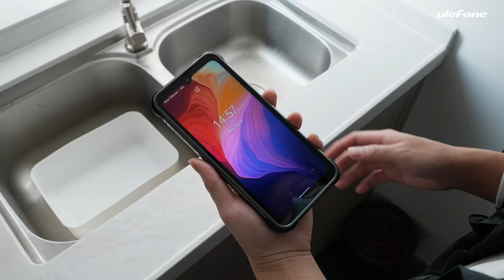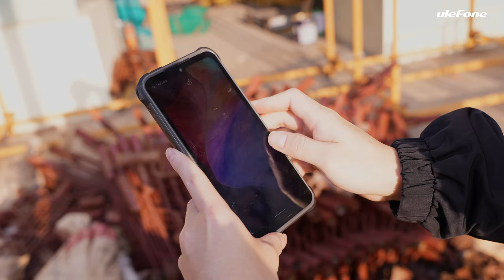Ulefone Power Armor 14 Durabiliy Test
Power Armor 14 has passed IP68/IP69K protection grade. And it is certified by MIL-STD-810G military standard, which can resist a high and low temperature, and is definitely tough enough to withstand water, dust, and sudden drop. In the video, the rugged phone fall from the stairs and a building under construction, but it still performs well and smoothly. It looks really solid and shockproof. In order to find out how well its waterproofness and durability, the tester put the phone in a bento box and fill it with water, then put them all together in the fridge. 24 hours have passed, the box is frozen with ice, but the Power Armor 14 inside is still operating normally. No matter for receiving a phone call or using the apps, the phone still works well. Furthermore, the icy box with the rugged phone is thrown down to hit severely the hard ground, fragments of the box splash around. However, it can not stop the working of the Power Armor 14. And there are not any cracks and dents on the mobile though it is covered with mud and sand. What’s more, it is proved to be able to endure being flushed with high-pressure water.